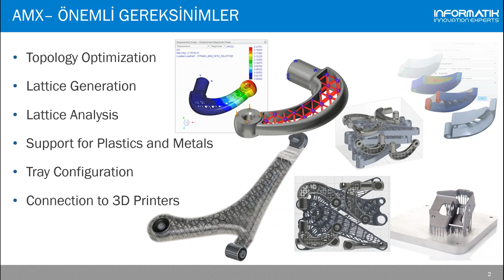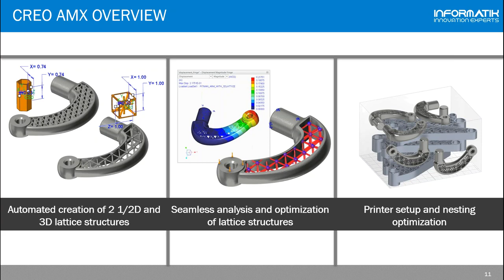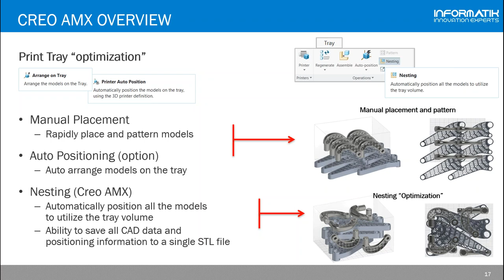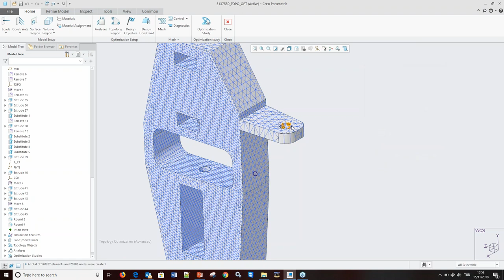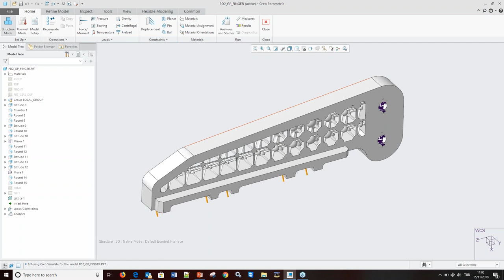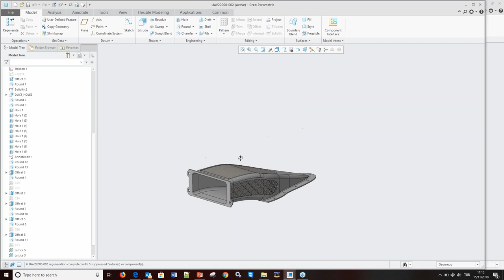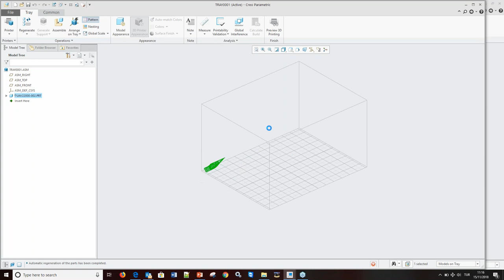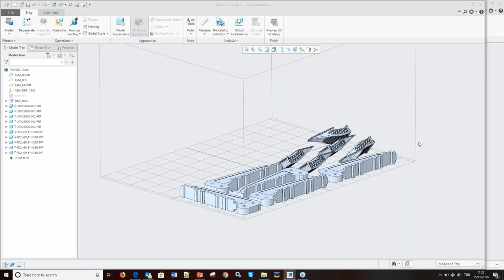AMX – Katmanlı Eklemeli İmalat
Additive Manufacturing (Katmanlı İmalat) için işleri kolaylaştıracak hazırlık ve uygulama çözümleri hakkında bilgiler